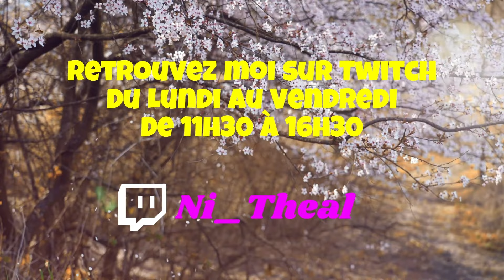Le Deck Toujours Au Top - Marvel Snap #143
Dans cette vidéo, vous verrez le très agréable deck "Junk" ! C'est un des meilleurs decks du jeu actuellement, alors profitez en ;)

Intéressé par du coaching ou des infos sur Marvel Snap ? Voici le Discord communautaire